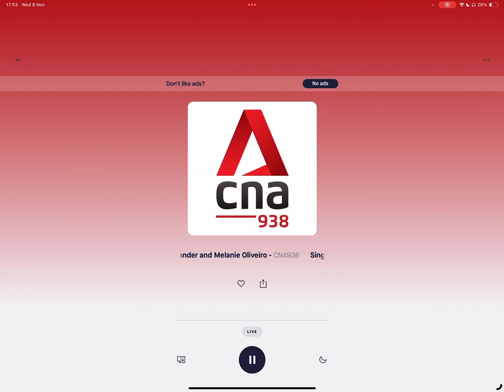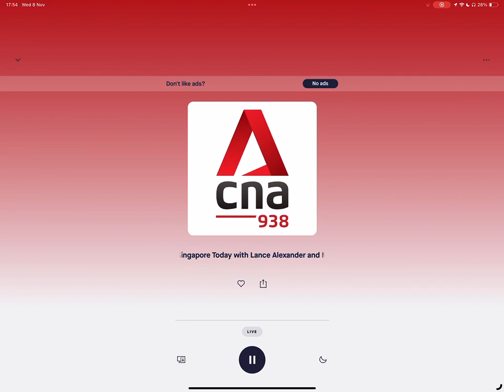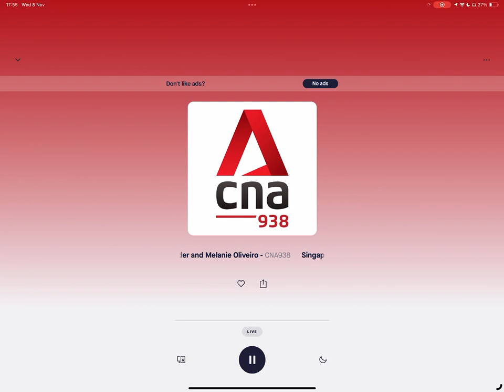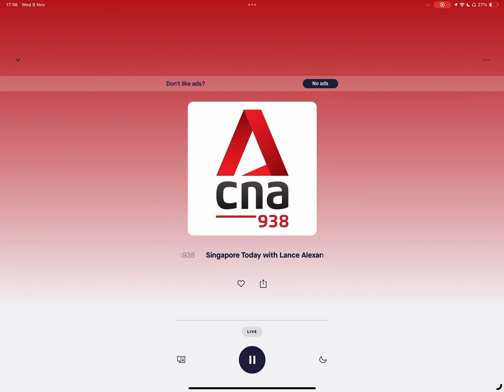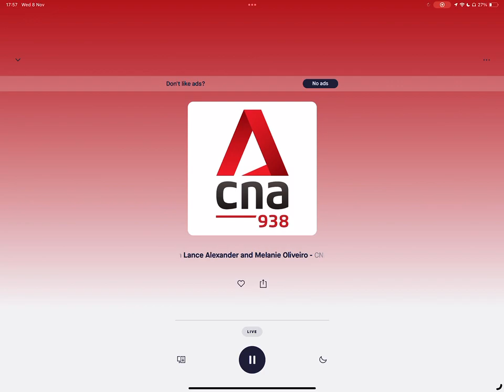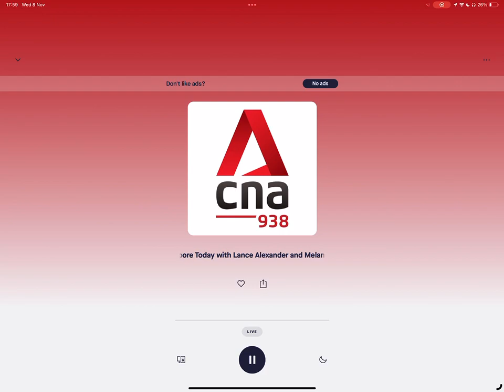Radio station interview on CNA 938 on 8 Nov 2023 at 5.50pm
Dr Tan Eng Loy spoke on CNA938 "live" radio on 8 Novemeber 2023 on the proposed changes to the law pertaining to stillbirths in Singapore.

A couple's fight for their stillborn twins to be officially named in Singapore recently made the news, leading up to the formal proposals in Parliament to amend existing local laws.

In the radio interview conducted by Daniel Martin and Hui Wong, Dr Tan spoke on the definition of stillbirths, possible causes of stillbirths, having babies after experiencing a stillbirth as well as his opinion on how the proposed amendments to the law may make a difference to affected couples.